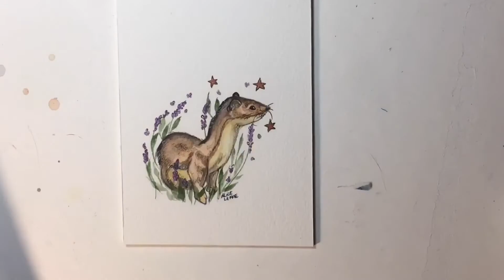I love: Stoats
This is a video about stoats.